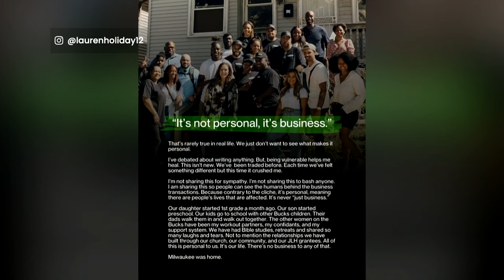Lauren Holiday's perspective is needed after trade | Brother From Another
Jrue Holiday may have had the politically correct answer after being traded from the Milwaukee Bucks, but his wife, Lauren Holiday, had a more personal response, which Michael Holley says is necessary.